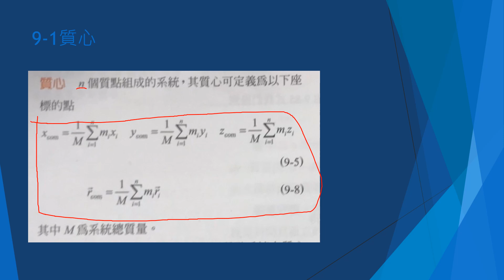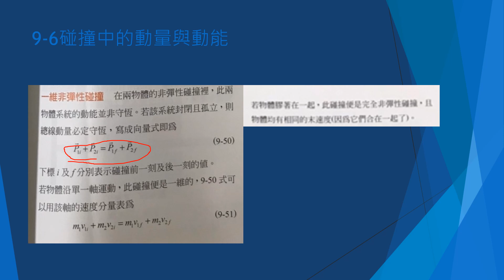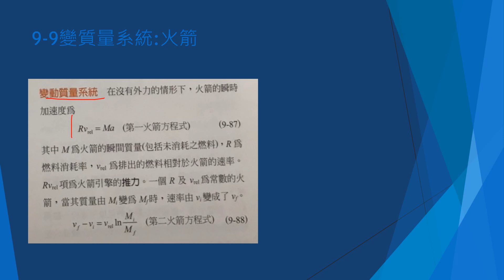Physics19 2024/01/11普通物理學第9章質心與線動量講解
9 質心與線動量
9-1質心
9-2質點系統的牛頓第二定律
9-3線動量
9-4碰撞與衝量
9-5線動量守恆
9-6碰撞中的動量與動能
9-7一維彈性碰撞
9-8二維碰撞
9-9變質量系統：火箭